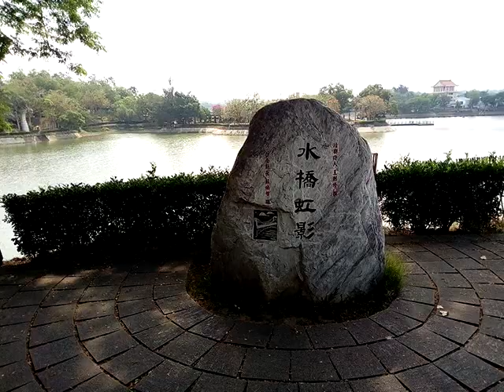VID 20180429水庫風景 093428愛祥家族~虎頭埤聯誼